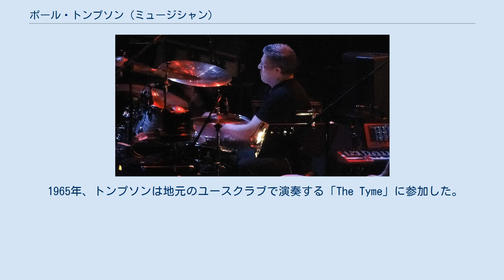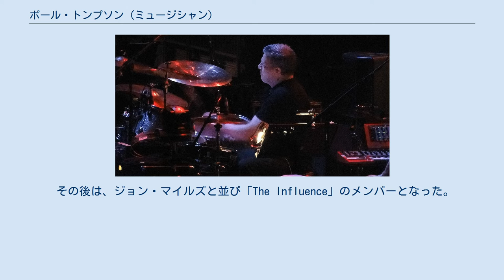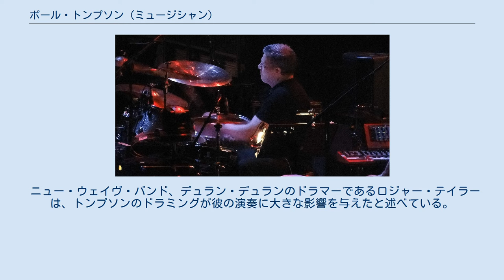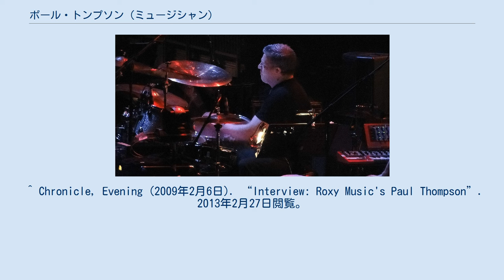ポール・トンプソン (ミュージシャン)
ロキシー・ミュージックのメンバー
ポール・トンプソン（Paul Thompson、1951年5月13日 - ）は、イングランドのドラマーであり、ロック・バンド、ロキシー・ミュージック（1971年から1980年、2001年以降）のドラマーとして最もよく知られている。
彼はオイ!のバンドであるエンジェリック・アップスターツや、アメリカ合衆国のオルタナティヴ・ロック・バンドであるコンクリート・ブロンドのドラマーでもあった。
彼はアンディ・マッケイ & ザ・メタファーズ (Andy Mackay & The Metaphors)というプロジェクトのメンバーであり、2013年に改編されたリンディスファーンにも参加した。
 トンプソンはノーサンバーランド州ニューカッスル・アポン・タインで生まれた。
彼は生後6ヶ月からイングランド北東部のジャローに住んでおり、ウェスト・サイモンサイドの幼稚園と小中学校に通った。
 1965年、トンプソンは地元のユースクラブで演奏する「The Tyme」に参加した。
次のグループは「The Urge」という地元のバンドで、17歳のときに参加した。
地元のクラブやパブで週7晩もの演奏を行い、疲れから見習い金属細工師としての仕事で眠りに落ち、その結果、解雇された。
 その後は、ジョン・マイルズと並び「The Influence」のメンバーとなった。
トンプソンは1971年になるとロキシー・ミュージックに加入し、6枚のアルバムでドラマーとしてクレジットされ、バンドメイトのブライアン・フェリー、ブライアン・イーノ、アンディ・マッケイ、フィル・マンザネラとソロでのレコードで演奏したりツアーを行ったりもした。
1980年、親指の負傷によりロキシー・ミュージックから離脱。
その年の後半、ブライアン・フェリーとの音楽的な違いにより、バンドを脱退した。
この頃、トンプソンはロック・バンドのコンクリート・ブロンドと共演している。
 2001年、彼はツアーのためにロキシー・ミュージックのバンド・メンバーと再び合流した。
また、2003年にアルバム『フランティック』をサポートするフェリーのツアーに参加し、2005年6月11日にはワイト島音楽祭2005にも出演した。
トンプソンはアンディ・マッケイ & ザ・メタファーズとのライブ・ギグで演奏し、彼らの2009年のCD『London! Paris! New York! Rome!』にクレジットされた。
彼は2013年に、ニューカッスル・アポン・タインのリンディスファーンに参加した。
 ニュー・ウェイヴ・バンド、デュラン・デュランのドラマーであるロジャー・テイラーは、トンプソンのドラミングが彼の演奏に大きな影響を与えたと述べている。
トンプソンのファンは、ドラムの技術と力量から、彼を「グレート・ポール・トンプソン」と呼んだ。
 ^  Archived 9 June 2012 at the Wayback Machine. ^ a b Morton, David (2015年12月10日). “From Roxy Music to Lindisfarne with ace North East drummer Paul Thompson”. 2015年12月16日閲覧。
 ^ “The Official Roxy Music Tour 2001 Paul Thompson Biography”. Manzanera.com (1951年5月13日). 2015年3月3日閲覧。
 ^ a b “Interview: Roxy Music's Paul Thompson”. Chronicle Live (2009年2月6日). 2015年3月3日閲覧。
 ^ Chronicle, Evening (2009年2月6日). “Interview: Roxy Music's Paul Thompson”. 2013年2月27日閲覧。
^ “Interview: Duran Duran drummer Roger Taylor”. 2013年2月24日閲覧。
 ^ “Paul Thompson Biography”. Roxyrama.com. 2011年2月1日閲覧。